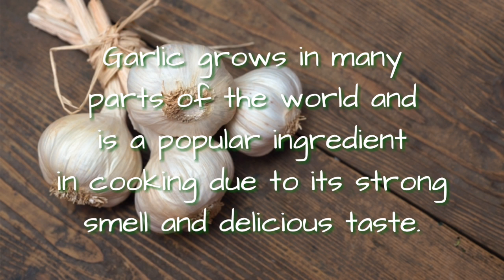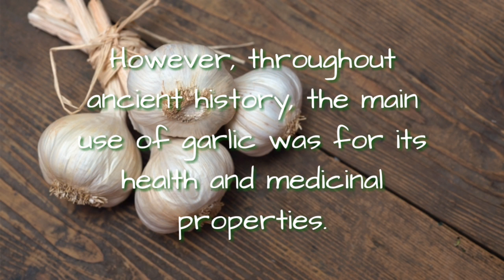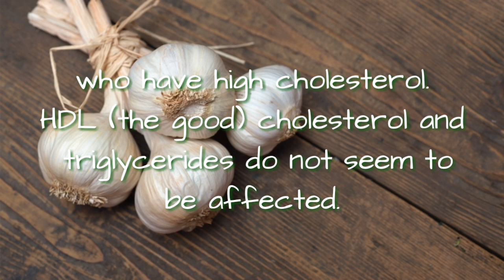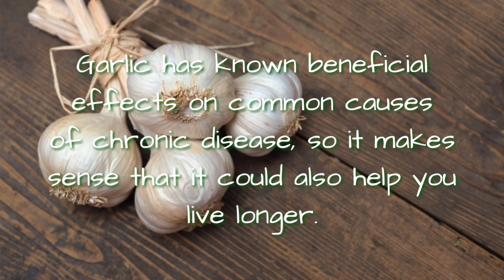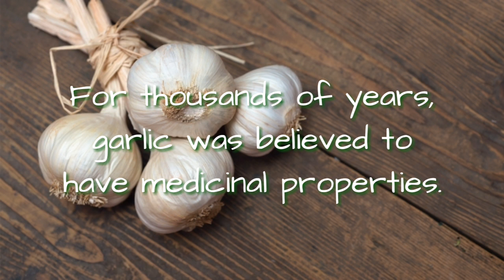BENEPISYO NG BAWANG SA KATAWAN | NAPAKA-ORGANIC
Living a healthy lifestyle can help prevent chronic diseases and long-term illnesses. Feeling good about yourself and taking care of your health are important for your self-esteem and self-image. Maintain a healthy lifestyle by doing what is right for your body.